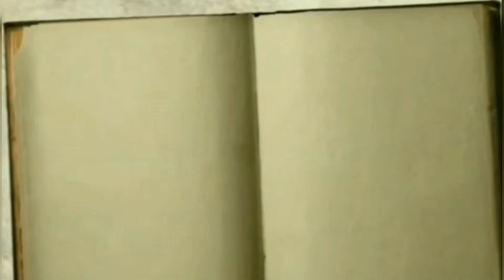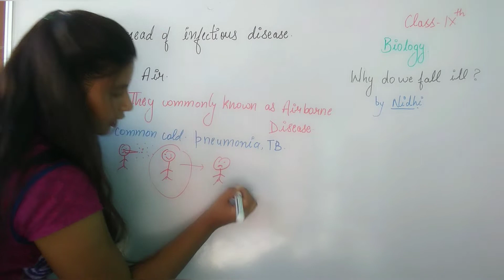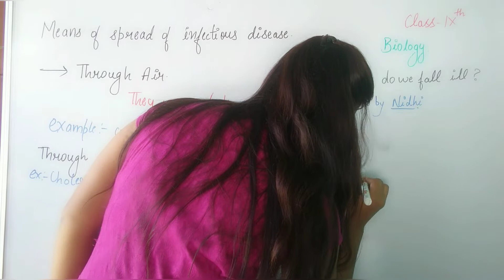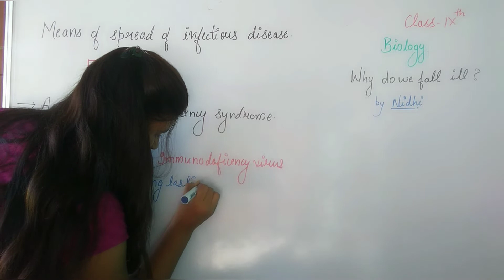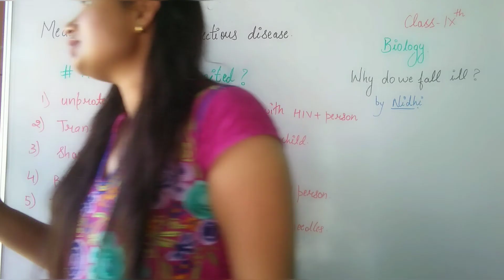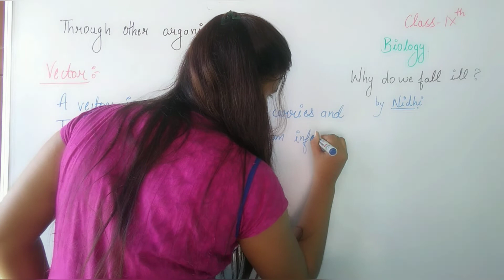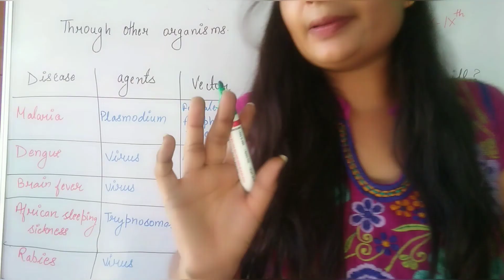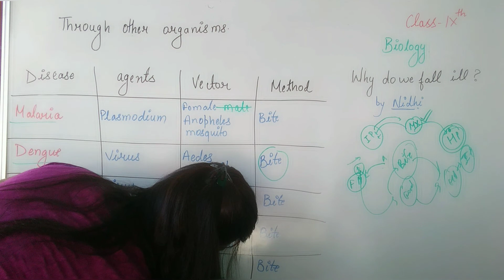class-IX|| BIOLOGY|| WHY DO WE FALL ILL || @BeExpertNidhikharb || full detailed explanation || Nidhi Kharb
hlo to all my dear students,
you will get everything of your class 9 and class 10 syllabus.
step by step i will teach you each and every detail of your syllabus.
more over i will provide each and every detail about how to study ,what to study, how to make notes and how to write the answer in your exam
i hope my content will help you to built your future